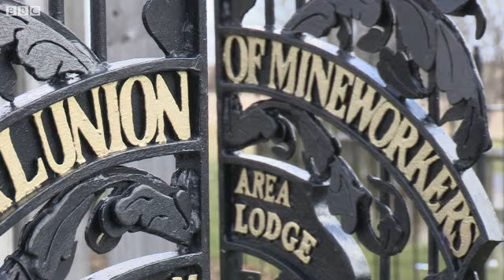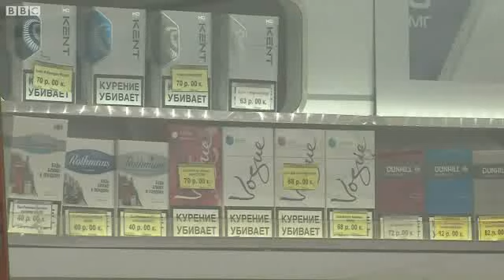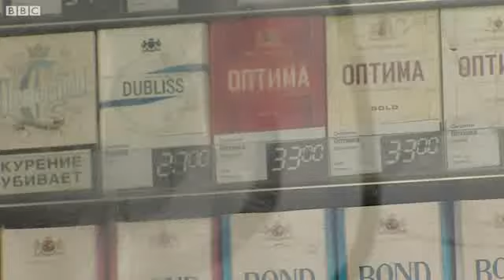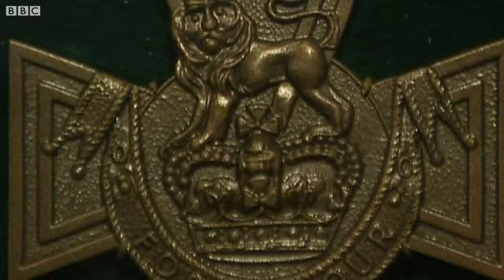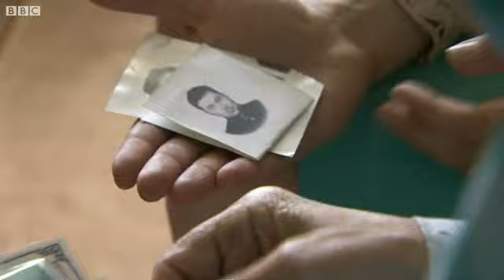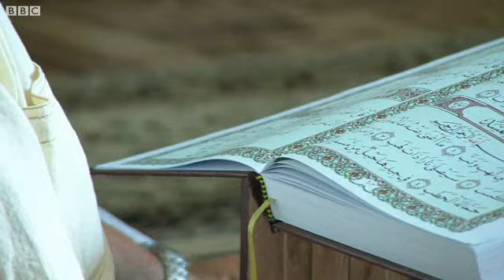Лучшие сюжеты bbcrussian.com с Олегом Антоненко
Ведущий телевизионных новостей Русской службы Би-би-си Олег Антоненко представляет лучшие сюжеты, вышедшие в эфир в течение 2013 года.